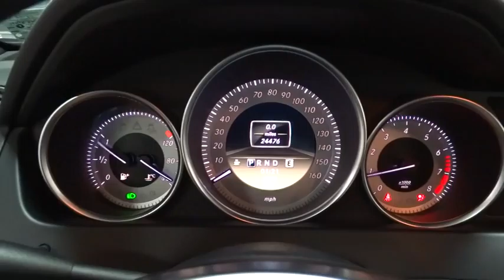2012 Mercedes-Benz C-Class Rockville Centre, Nassau, Long Island, New York, Queens, NY 278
2012 Mercedes-Benz C-Class
2012 Mercedes-Benz C-Class C300 Sport - Stock#: 27811A - VIN#: WDDGF8BB3CR199366

Mercedes-Benz of Rockville Centre has a wide selection of exceptional pre-owned vehicles to choose from, including this 2012 Mercedes-Benz C-Class. This Mercedes-Benz includes:  TRUNK LID SPOILER  Rear Spoiler   SIRIUSXM SATELLITE RADIO  Satellite Radio   SPORT PKG REARVIEW CAMERA  Back-Up Camera   BURL WALNUT WOOD TRIM  Woodgrain Interior Trim   COMAND SINGLE DISC PKG  Navigation System MP3 Player CD Player Hard Disk Drive Media Storage   HEATED FRONT SEATS  Heated Front Seat(s)    *Note - For third party subscriptions or services, please contact the dealer for more information.*  This beautiful Palladium Silver Metallic C-Class C300 Sport qualifies for the CARFAX BuyBack Guarantee. Just say Show me the CARFAX and Mercedes-Benz of Rockville Centre will provide the history report for free! We at Mercedes-Benz of Rockville Centre are very meticulous. This hand-selected Certified Pre-Owned vehicle has surpassed our own standards and requirements. When driving an all wheel drive vehicle, such as this Mercedes-Benz C-Class C300 Sport, superior acceleration, traction, and control come standard. Only Mercedes-Benz of Rockville Centre could offer you a Mercedes-Benz C-Class with mileage this low on such a popular vehicle. This Mercedes-Benz C-Class is equipped with navigation, so you no longer have to wonder if you're headed in the right direction. More information about the 2012 Mercedes-Benz C-Class: The 2012 Mercedes-Benz C-Class competes directly with BMW's 3-series and Infiniti's G-series. Mercedes-Benz brings a century of automotive innovation and a reputation for ultimate quality and performance to their entry-level model. The C-Class' new direct-injected engine makes over 200 horsepower but can also cruise at 31 mpg on the highway, while still allowing for spirited performance, excellent safety and Mercedes-Benz trademark cache. Interesting features of this model are strong safety feature list, a wide selection of performance engines, available 4MATIC all wheel drive system, and Affordable luxury